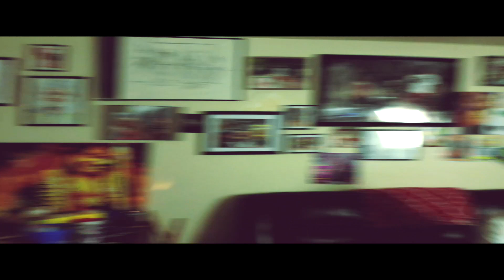Beginner Mode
This is a video about us learning how to use my new DJI Mavic Air (Drone)